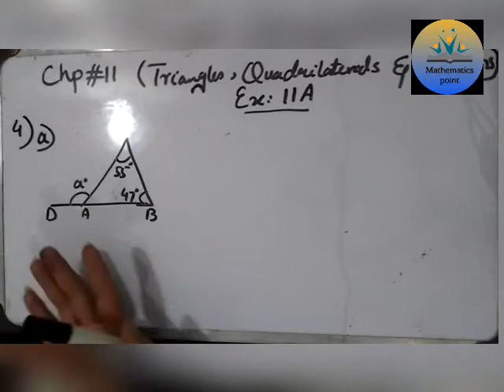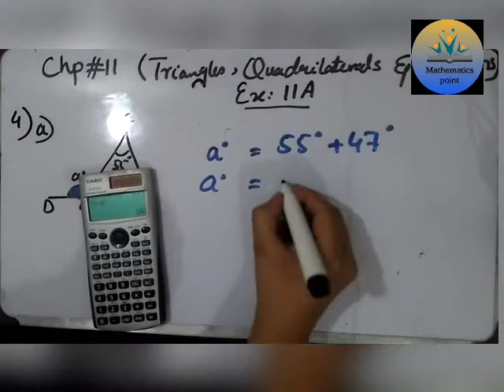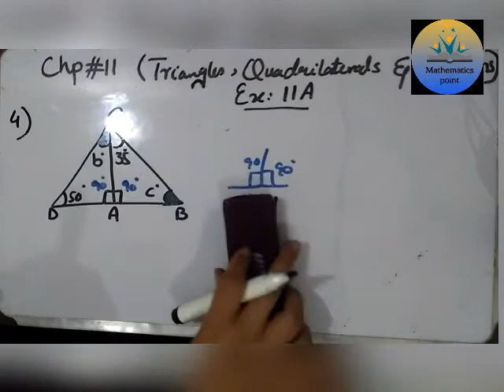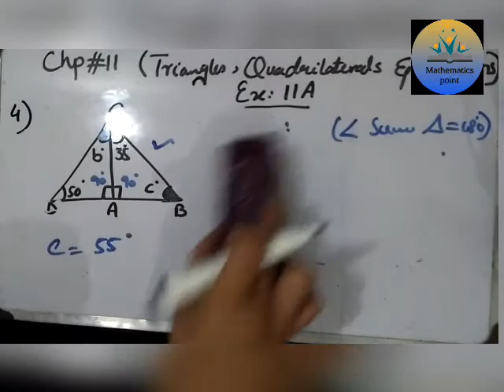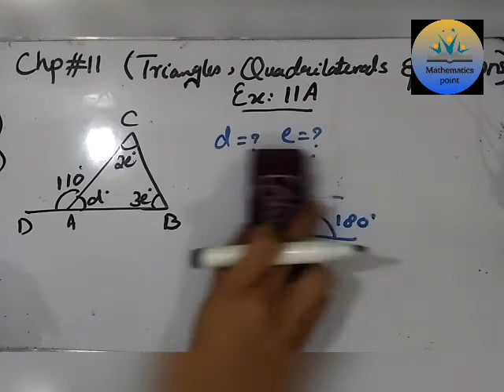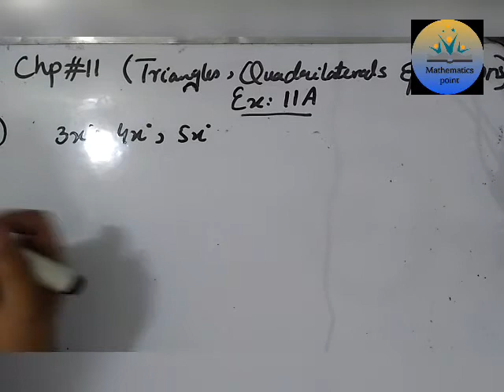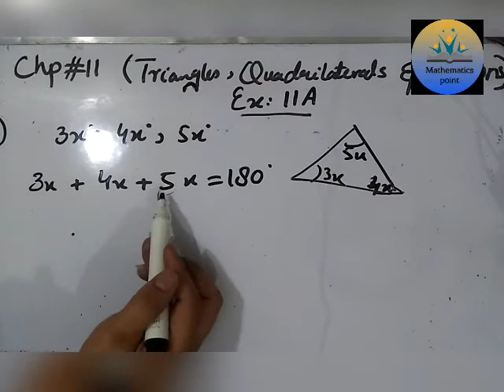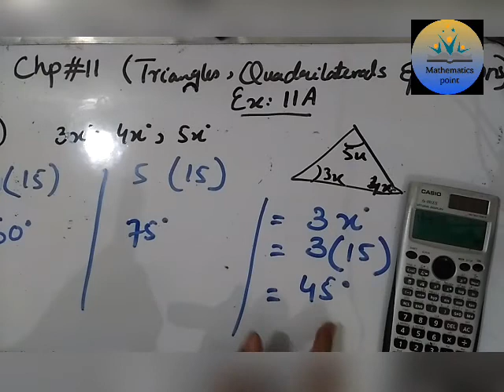Ex:11A || Q (4&5) || Mathematics point